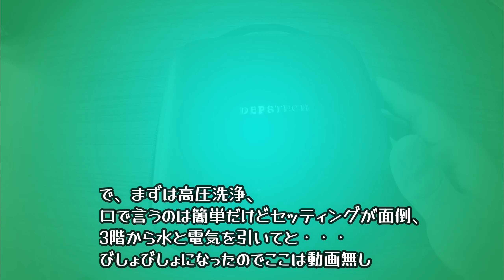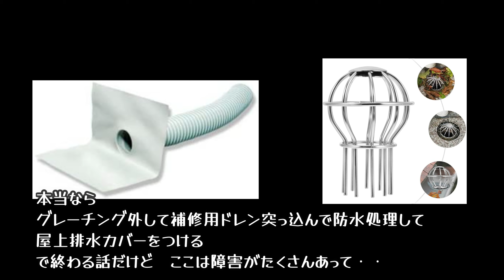こんなところ雨漏りだって、応急処置でゴムスプレー補修。一時しのぎではありますが、原因が経年劣化では火災保険も補助金もないので、修理費用は自腹です。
雨漏りするって連絡あり、陸屋根なのになぜ?、一番怪しい排水口を内視鏡で調査してみました。小さな穴がいくつかありそう、応急処置でゴムスプレー補修。一時しのぎではありますが、原因が経年劣化では火災保険も補助金もないので、修理費用は自腹です。
「陸屋根雨漏り(りくやねあまもり)こんな場合はどうするのか?」

今回は簡易宿泊所MIYUKIHOUSEの3階賃貸部分の雨漏りでした。(持ち物件です)

地震で配管がずれたというなら判るけど、九州に地震ないし・・・
やっぱりあの排水口でしたが、まさか底に穴が開いているとは思いませんでした。
その下までぼろぼろになっていました。早くから穴は開いていたんですね。

下からの修理はほぼ無意味なので適当です。下からもプライマーしてゴムスプレー、コーキング注入してますが、デッキプレートの上を水が這うだけですからね。

今回は上からのスプレーで一発問題解決ですが、3年に1回くらいやっといた方がいいのかな?と考えています。

手を伸ばして補修できなくはないですが、最終の防水処理が中途半端になりそうで、自信が無い(それが元での雨漏りになりそう)のでスプレー補修で止めておきます。
足場のあるときにきちんとやります。10年後ですけど・・・

動画で紹介した道具資材はこちらです

デジタル内視鏡 デュアルレンズ 1080P 検査カメラ 工業用内視鏡 4.5インチIPSスクリーン付き 8MM 超薄型レンジ 防水検査カメラ 6つの調整可能なLEDライト ボアスコープ SDカード付き 年末大掃除/排水口/車/設備の点検 5M

Performix ゴム・コーティング剤 プラスティ・ディップ 液状ゴムスプレー 311g クリア

アサヒペン メタルプライマー 100ML クリヤ

本格的に修理するなら

ノーブランド品 GPR鉛ドレン ヨコ型
TSシリーズ TS ウレタンドレン タテ･ヨコ共通 90φ 420-82
排水口 ゴミ受け 排水管 ヘアーキャッチャー 排水口ネットカバー 屋上排水カバー ステンレス シルバー

福岡地域の工事受付は株式会社クラシノ

目次
00:00:00　オープニング
00:00:12　状況確認
00:00:43　補修
00:02:46　エンディング
00:02:55　おわり

/KenchanNELLはKenchan Miyukichan夫婦で制作しています。
/福岡県春日市の簡易宿泊所MIYUKIHOUSEそれぞれの部屋の室内案内。
/近頃の動画は経営しているMIYUKIHOUSEの宿泊客への観光案内だったりします
/商品の紹介や買った物、使った物、ショップの商品、また地域活動に参加した際の動画です。
/そして、Youtuber基準に達成するのか?という取組みです。

👇チャンネル登録はこちら👇Click here to subscribe👇구독도 잘 부탁드립니다👇点击这里订阅👇คลิกที่นี่เพื่อสมัครสมาชิก

◎KenchanNELL動画シリーズ

○簡易宿泊所 MIYUKI HOUSEシリーズ
M2福岡県春日市希少な「一戸建て」格安宿泊所　早い者勝ち予約1組のみ! MIYUKIHOUSE2番館

○観光地案内シリーズ新作10本

A85 角島大橋 を渡る　いつも駐車場で難儀する灯台付近　つのしま「口コミで選ぶ 日本の橋ランキング」で1位
A87 九重“夢”大吊橋「日本一の高さ」を誇る吊り橋 警備員さんは何日で慣れた?
A88「二見ヶ浦」はキレイだった。福岡県の名勝「日本の渚百選」「日本の夕陽百選」福岡県糸島市
A89 関門海峡が一望できる。高さ 153 m の高層ビル「海峡ゆめタワー」下関
A91 日曜日は大混雑　下関の海響館　ペンギンさんの施設はぴかいちです 水族館
A94 関門連絡船　唐戸から門司港へ渡る5分の旅　関門汽船　臨時便出航

○置き畳ドットコム　OKITATAMI.COMシリーズ
T1 ミニタタミづくり　子供会や敬老会、授業でも使えるミニ畳体験イベント
T2 腰の痛みを和らげるベッド畳制作　あなたのベッドのサイズに合わせて作ります。

○介護ショップシリーズ

○「買ってみたシリーズ」